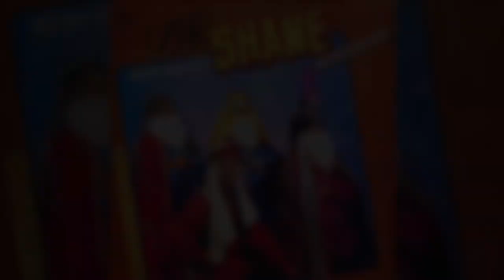Omar Shane - Falsa, Falsa, Falsa (Audio Oficial)